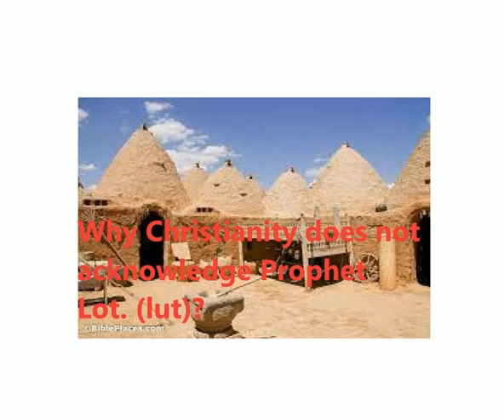Why Christianity does not acknowledge Prophet Lot. (lut)?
This is a short but thought-provoking article/pod-cast/video-cast for straight and religious-minded people. Pro LGBT or Homosexuality certainly would not like it.

I need your support to continue my work.
Thanks,

Shakir Mumtaz
Author, Thinker, Analyst